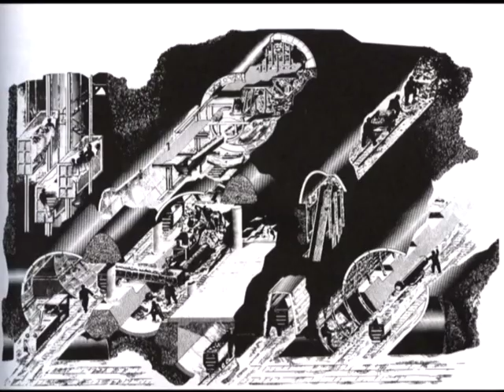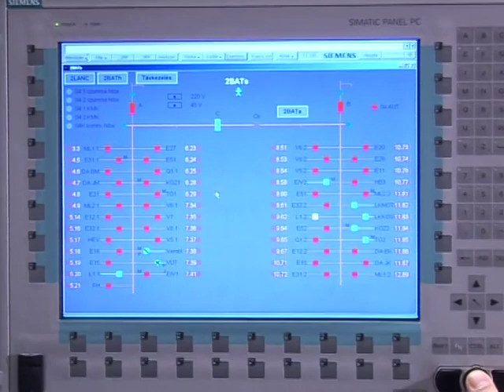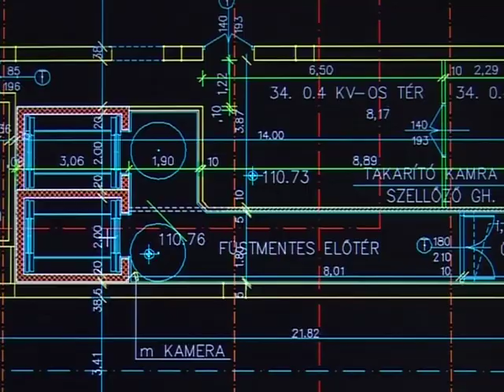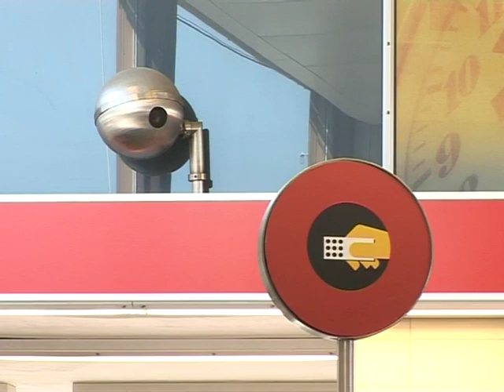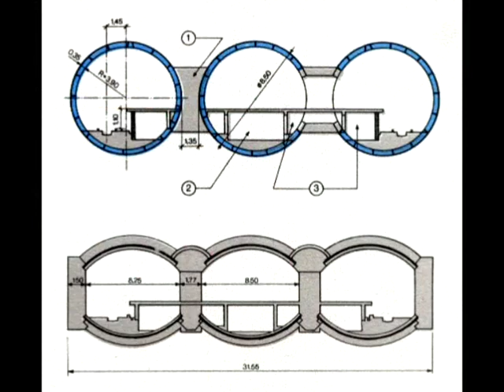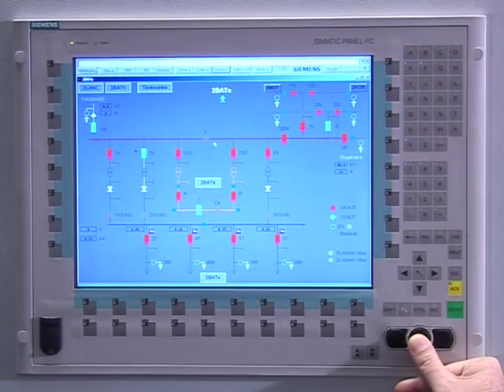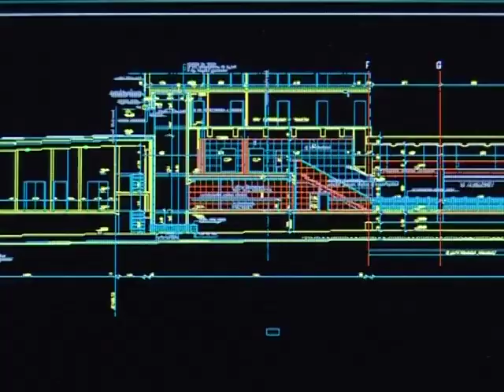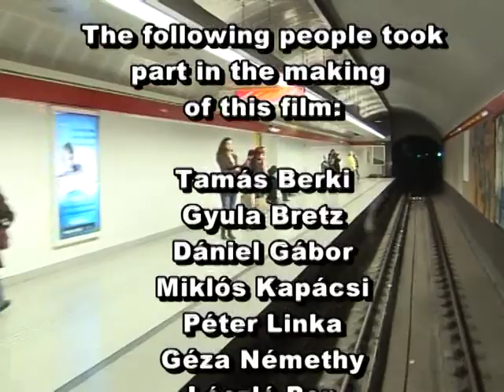Az M2-es metróvonal felújítása – Reconstruction of metro line M2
Bizonyára sokan emlékeznek még az M2-es metróvonal felújítására. A rekonstrukció jelentős részét az UVATERV Zrt. tervezte, csakúgy, mint az M3-as metróvonal korszerűsítését. A kivitelezési munkálatok összefoglalásáról magyar és angol nyelvű dokumentumfilmet készítettek 2008-ban.

Most people will probably remember metro line M2 being renovated. A significant part of the reconstruction was planned by UVATERV Zrt., similarly to the modernization of metro line M3. A documentary film about the work was produced in 2008 both in Hungarian and English (the latter is from 15:15), and was offered for publication.